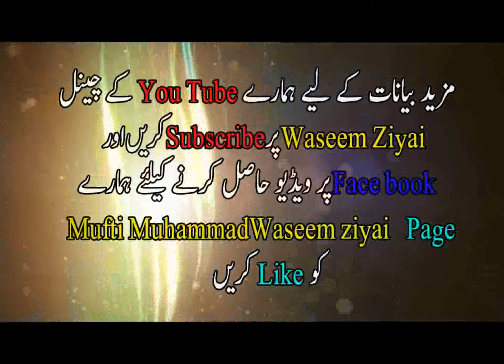قیامت کے لیے کیا کیا؟